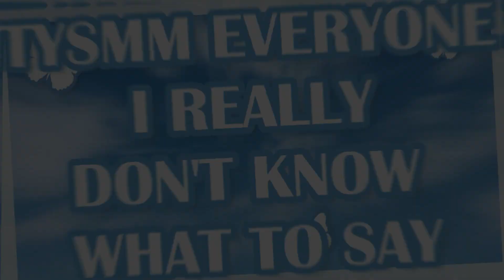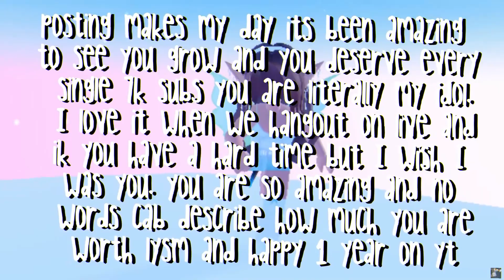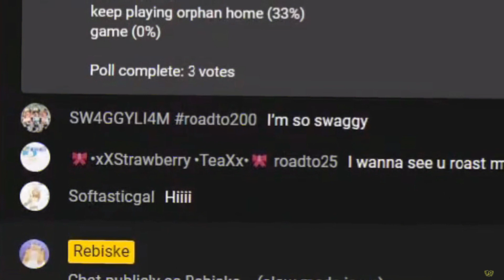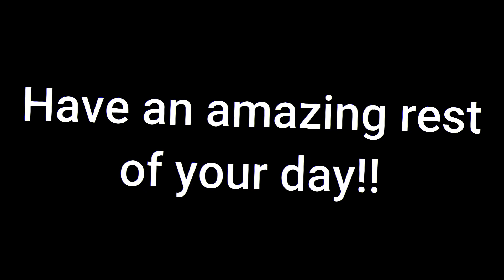1 year Softasticgal 💖🥺✨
If you have a problem with the use of this music in the video pls let me know before hand! I always let everyone know this isn't my music and let the maker of the music know in the desc! Thank you so much for reading this!💖✨

Credits:
Artist: LiQWYD
Song: Time